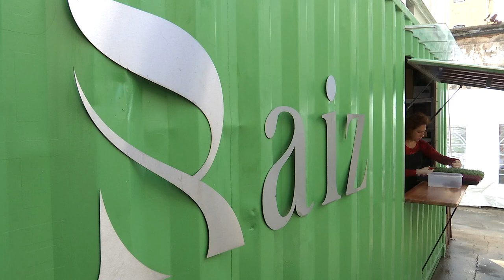Projeto Raiz, produtos agrícolas que chegam do fundo da rua (ed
Um contentor de 18 metros quadrados faz crescer 850 plantas por mês e fornece sete restaurantes, um projeto localizado em Lisboa pronto para espalhar pelo mundo as vantagens de semear em pouco espaço e com pouca água.